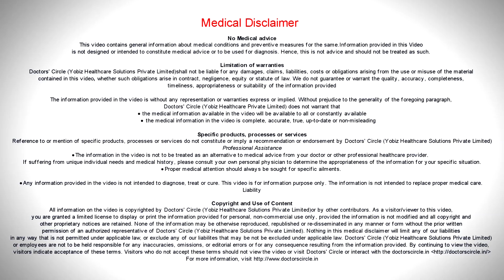Different Birth Control methods in females - Dr. Shefali Tyagi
There are many choices in females for birth control. The  popular ones  the  contraceptive pills  which are hormonal pills that is taken  regularly  for  a period  of  21  to 28  days  depending on the  constituent  of the pills  and you have  to take it  regularly. It has its own side effects and benefits as in any other methods. The  second option you can have is an intrauterine device,   either in the  form of  a  Copper T  or  something called   Mirena  has come in which is little hormonal in nature and  the advantage of MIRENA is  the cycles  become  very less or in majority of  women  it  initially  stops for  a  temporary period of time without harming your body. So it is like a contraceptive. Then the other methods available are pessary or rings are available which you can insert at the time of having relations and some of those  can be left for  long time.  The patches are available but in India it is not available that frequently . So it will be difficult to get hold of that. Then there will be permanent sterilisation that causes disruption of fallopian tubes which can be done enter laparoscopically where we can put rinsing on the tubes, it can be  done by  open methods or by caesarean section here the tubes are  cut and ligated. These are the available methods of contraception.